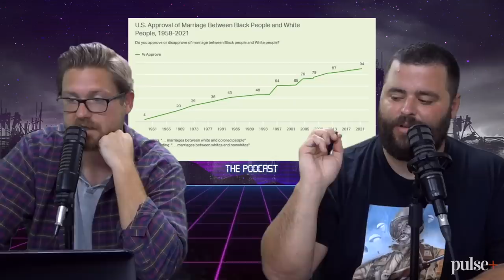TWERKING FOR THE ANCESTORS - EP 90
We are back with what might be my favorite episode yet and I'm not just saying that! On today's show we discuss the "is Margot Robbie Mid" debate, ring cameras are racist now, we go over some wild new race relation stats that are insightful, people need to stop with the fake "candid" photos, ceviche rob tennis miami vespa, there's a very funny uber driver with tourettes, the Amazon guy is scared of a lab, trans people are still spiraling, and as always, stay until the end for Uplifting Gold! All this and more it's Fleccas Talks: The Podcast episode 90, ranked the best new podcast OF ALL TIME!

Let's kick our bad habits. Try FUM today!

JUST DROPPED: WATCH THIS WEEK'S 30 MINUTE BONUS LAND NOW!
Guys we partnered with The National Pulse and The Pulse+ to build our own platform!

NAME A CHEETAH SNARF SNARF!

Follow Chinese Donut Boy on instagram!